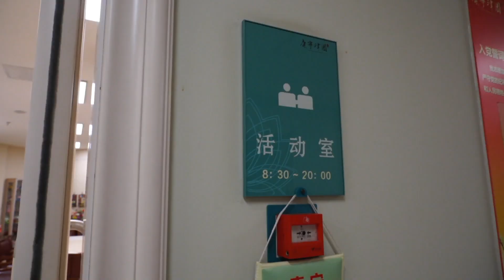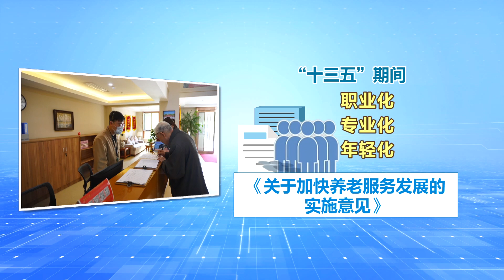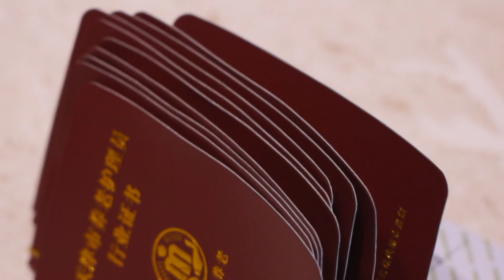为养老育人才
近年来，天津探索新的教学模式，出台配套措施，为养老事业培养更多年轻的专业人才。